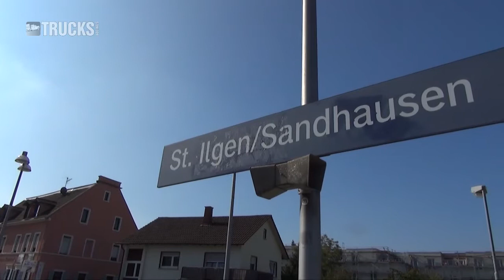TRUCKS & Details: Deutsche Modell-Truck-Meisterschaft 2014